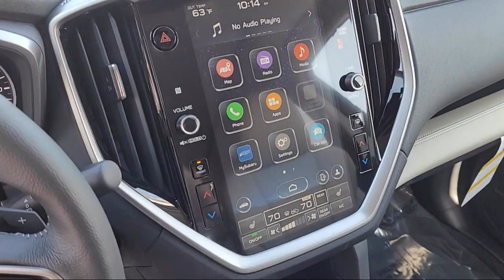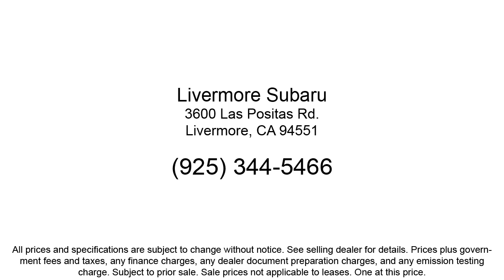2023 Subaru Ascent Limited Sport Utility Livermore Pleasanton Dublin Tracy Fremont San Ramon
2023 Subaru Ascent Limited Sport Utility Stock Number: S41554 Vin:4S4WMARD1P3441554.
Livermore Subaru New is proudly serving our friends and neighbors in Livermore, Pleasanton, Dublin, Tracy, Fremont, and San Ramon. or give us a call at {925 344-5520} for more information about this or any of our other vehicles. Livermore Subaru New
3600 Las Positas Road